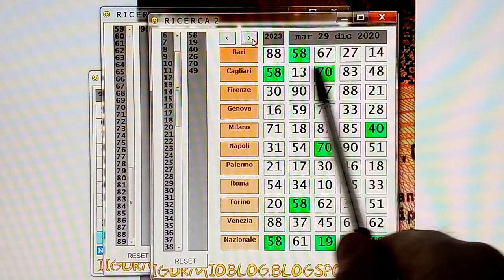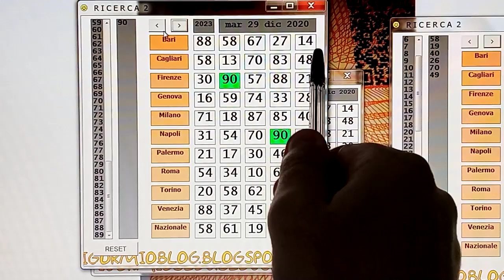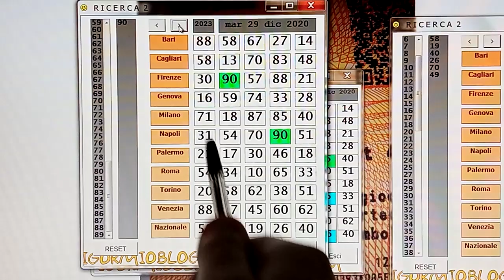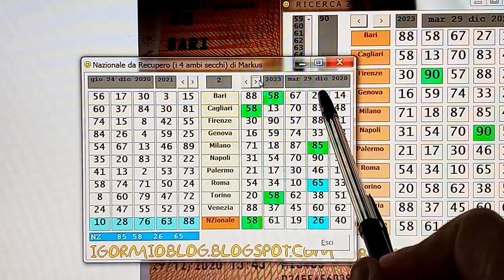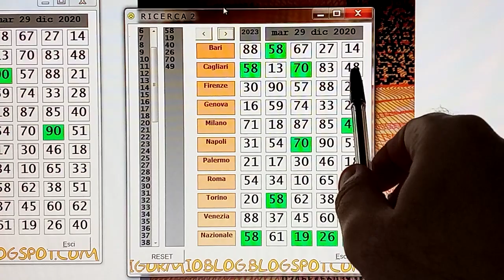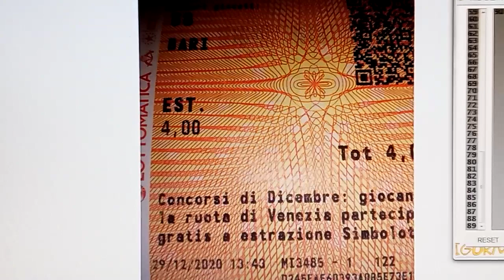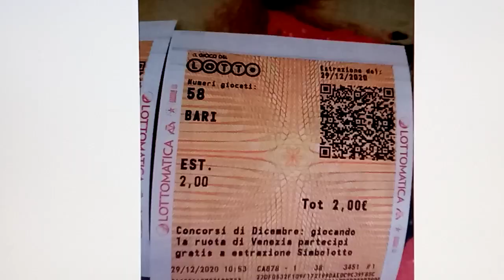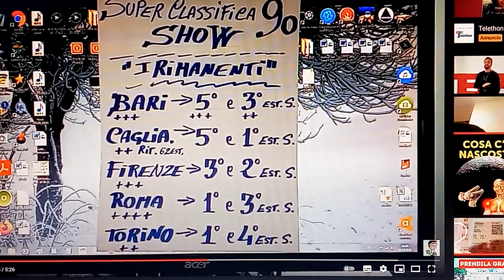OGGI POMERIGGIO LE NUOVE.. GUARDATE QUI.....IL 90 LASCIA IL SEGNO E NAZIONALE DA RECUPERO E CLASS 90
N.B.

Il file lotto.dat che è (quello che serve per aggiornare le estrazioni)
sara' aggiornato entro le ore 22:00 di ogni estrazione del giorno,